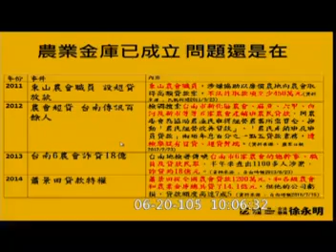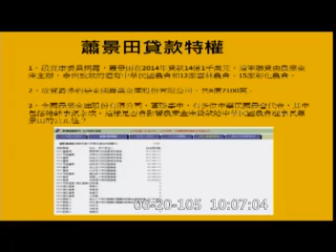20160620｜徐永明｜農會總幹事如何約束?